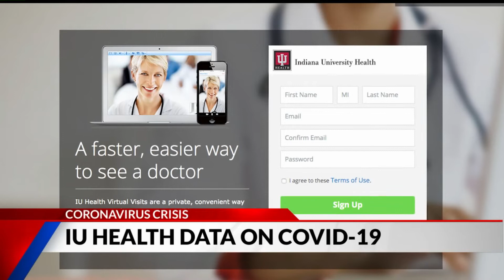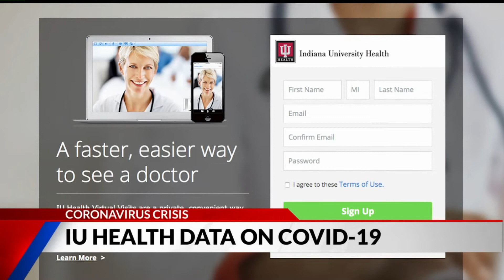IU Health to release data on fight against coronavirus pandemic